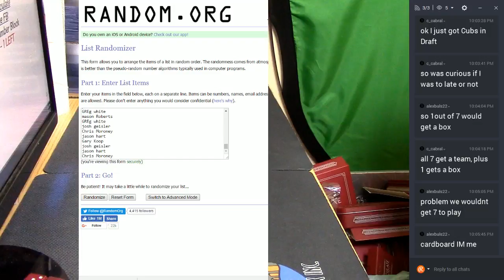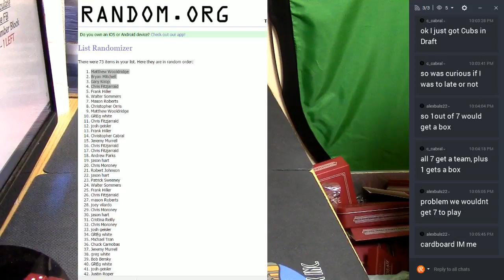10pm Giveaway 022317